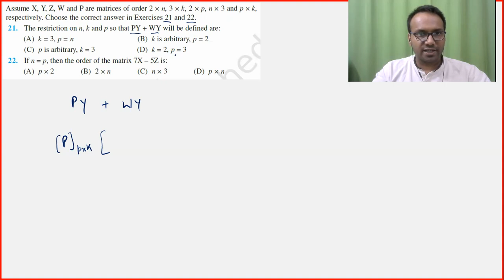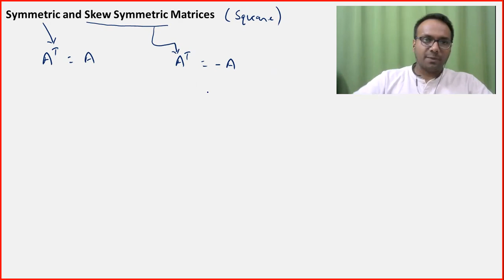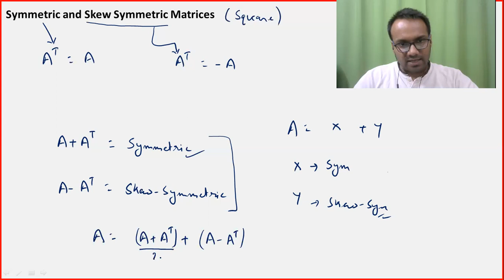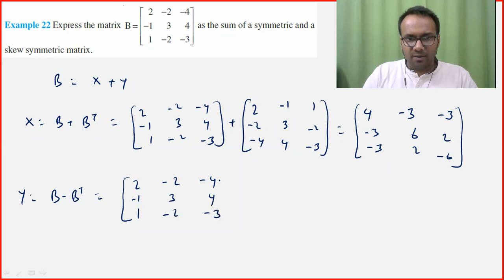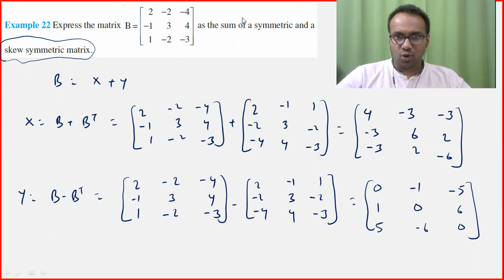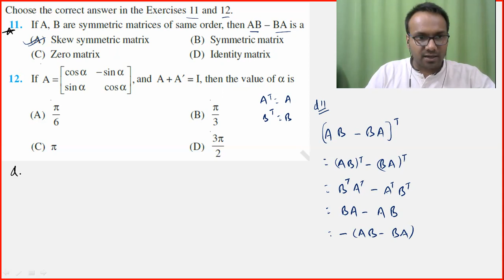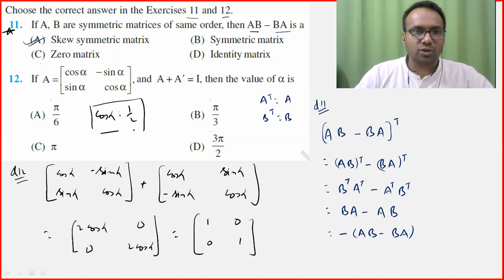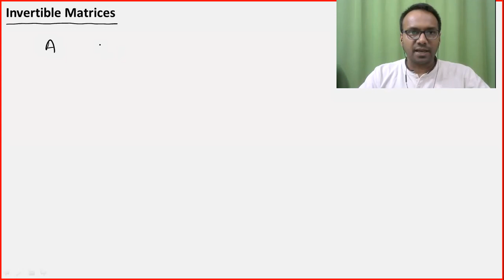12th BOARDS TERM 1 (Lecture 2) | Matrices | NCERT Concepts & Questions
We deliver training for following domains:
JEE/NDA
CDS, AFCAT
Law Entrance/CLAT/AILET
Campus Recruitment/TCS/ELTMUS